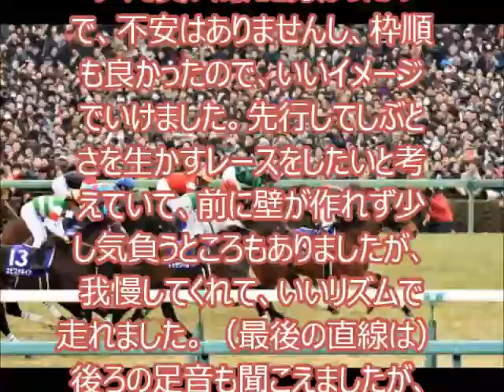【有馬記念】ジェンティルドンナＧＩＶ７で有終の美 引退レースを右回りの中山 有馬記念制す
ジェンティルドンナ 引退式
ジェンティルドンナ 引退
ジェンティルドンナ 有馬記念
ジェンティルドンナ 右回り
ジェンティルドンナ 意味
ジェンティルドンナ 中山
有馬記念 2014 ジェンティルドンナ
ジェンティルドンナ ドバイ
有馬記念 予想 ジェンティルドンナ
ジェンティルドンナ画像
ジェンティルドンナ 引退式 中継
ジェンティルドンナ 引退式 ゼッケン

　中央競馬の一年を締めくくる２８日の中山１０Ｒ・第５９回有馬記念（３歳上オープン、ＧＩ、芝２５００メートル、１６頭立て、１着賞金＝２億円）は、戸崎圭太騎手騎乗の４番人気ジェンティルドンナ（牝５歳、栗東・石坂正厩舎）が好位から抜け出してＶ。引退レースを白星で飾り、自らの花道を飾った。タイムは２分３５秒３（良）。

　初めての中山で、名牝は自らの現役生活を鮮やかに締めくくった。混戦ムードに包まれていたグランプリを制したのはジェンティルドンナ。好位から抜け出して７つ目のＧＩタイトルを手に入れ、歴史的な牝馬はターフを去る。

　レースは予想通りヴィルシーナの逃げで幕を開け、２番手にエピファネイアがピタリと追走。やや離れた３番手にトーセンラーとジェンティルドンナが併走して、人気のゴールドシップは１０番手あたりからレースを進めた。ジャスタウェイはその後ろ。レース中盤までは淡々とした流れだったが、３コーナー過ぎからゴールドシップが進出を開始してレースが動く。直線に入ると、エピファネイアが先頭に立ち、好位からジェンティルドンナも差を詰め、外からはゴールドシップ、ジャスタウェイなども迫る。しかし、その中から抜け出したのはジェンティルドンナ。激しい２着争いから３／４馬身抜け出してゴールを駆け抜け、有終の美を飾った。大接戦の２着争いは、最後の最後で馬群の間から伸びた９番人気トゥザワールドが先着。結果的に、公開抽選で希望枠を１、２番目に引いた２頭のワンツーとなった。ハナ差３着がゴールドシップで、４着ジャスタウェイ、５着エピファネイアと続いた。

　国内でＧＩ６勝、ドバイシーマクラシックの１勝を加えた芝ＧＩ７勝は、シンボリルドルフ、テイエムオペラオー、ディープインパクト、ウオッカに並ぶ史上最多タイ。昨年のオルフェーヴルに続き、引退式を行う当日の有終Ｖとなった。また、中山未経験で有馬記念を制したのは１９９７年のシルクジャスティス以来、１７年ぶりのこと。

　ジェンティルドンナは、父ディープインパクト、母ドナブリーニ、母の父Ｂｅｒｔｏｌｉｎｉという血統。北海道安平町・ノーザンファームの生産馬で、（有）サンデーレーシングの所有馬。通算成績は１９戦１０勝（うち海外２戦１勝）。重賞はＧＩＩＩシンザン記念、ＧＩ桜花賞、ＧＩオークス、ＧＩＩローズＳ、ＧＩ秋華賞、ＧＩジャパンＣ（２０１２年）、ＧＩジャパンＣ（１３年）、ＧＩドバイシーマクラシック（１４年）に次いで９勝目。石坂正調教師、戸崎圭太騎手ともに有馬記念初勝利。

　今年のＧＩ初制覇がグランプリとなった戸崎騎手は「ジェンティルドンナが最後のレースで最高のパフォーマンスを見せようという気持ちで乗りました。ファンの皆さんの温かい声援があったからこその結果だと思います。前回（天皇賞・秋＝２着）乗せていただいて、乗りやすくて賢い馬だと分かったので、不安はありませんし、枠順も良かったので、いいイメージでいけました。先行してしぶとさを生かすレースをしたいと考えていて、前に壁が作れず少し気負うところもありましたが、我慢してくれて、いいリズムで走れました。（最後の直線は）後ろの足音も聞こえました。